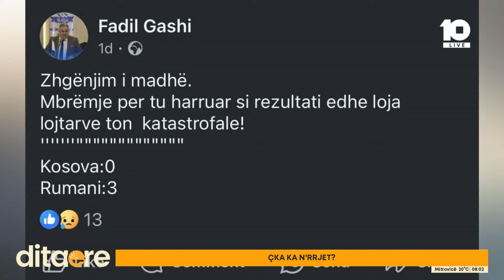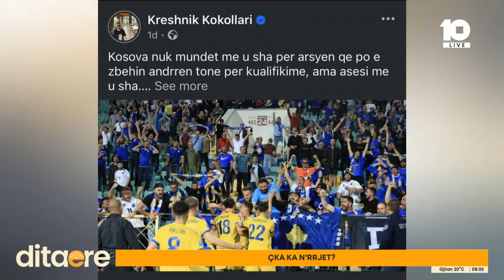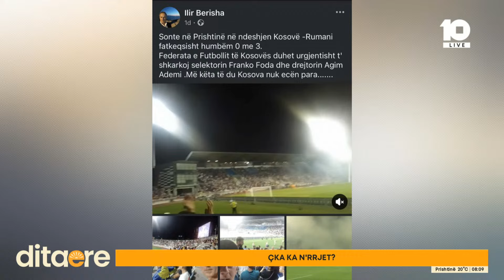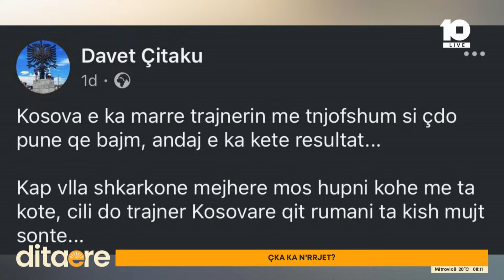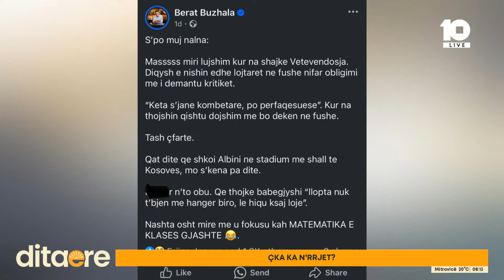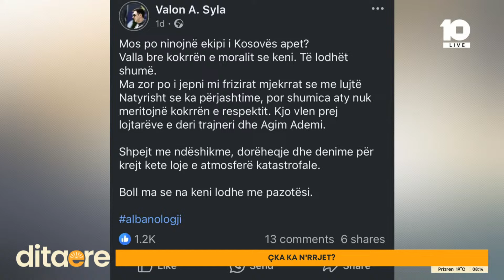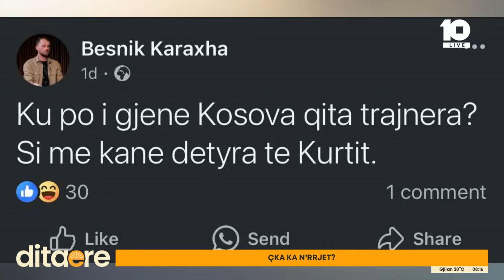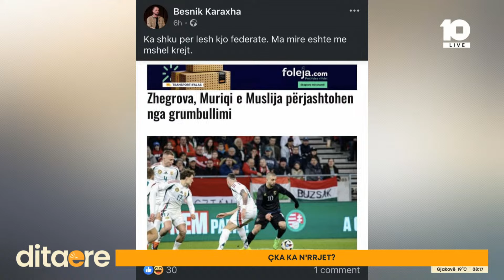"Mas miri lujshim kur na shajke Vetëvendosja' - Çka ka n'rrjet?